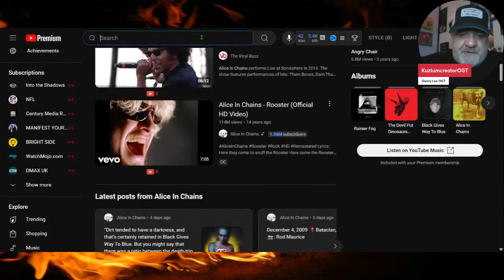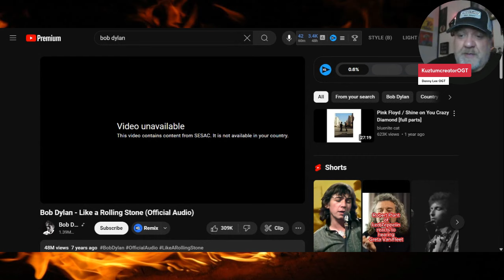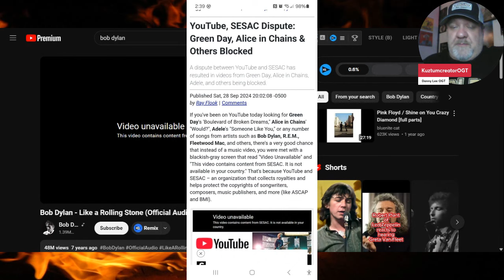All your favorite artists are blocked on YouTube - Here is why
Channel Members
Julie Logan
Aussie Deb
OGL
R.Shmitt
Michael Shambler
Patrons:
Aussie Deb
Dave from Oz
Gary Goodman
Heather Jessie
Jesse Lane
OGL Schmitt

Free Members
Cranboogie
Joel Venton

If you want to send gifts of any kind, send them here. Thanks in advance.